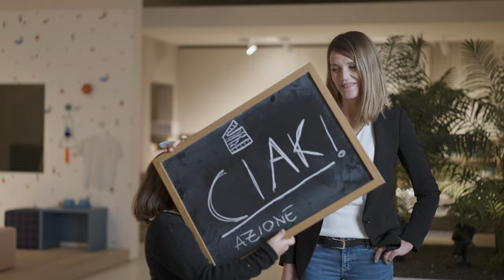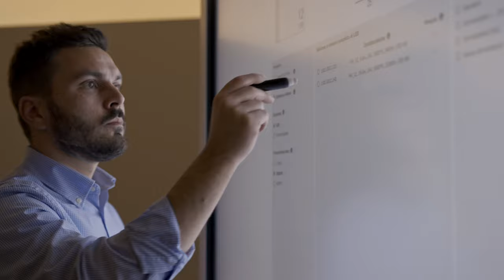Interior-Doc Teaser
Tra le produzioni selezionate dalla Treviso Film Commission e presentate alla 78° Mostra Internazionale d’Arte Cinematografica di Venezia figura anche il docu-film “Interior-Doc”, il progetto che racconta l’avventura di una famiglia alle prese con una ristrutturazione e con l’originale approccio “Interior-D” dove psicologi e architetti collaborano insieme per una progettazione davvero condivisa a 360 gradi con il committente.

Tra le realtà coinvolte anche Oikos insieme a un pool di aziende leader del Distretto del Mobile tra Veneto e Friuli che condividono la visione dell’abitare come “ben-essere”.